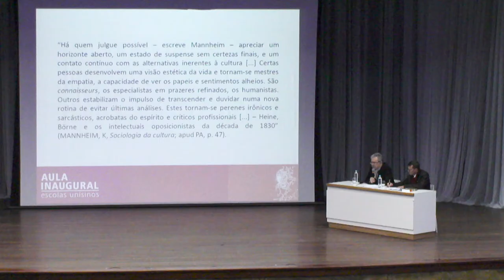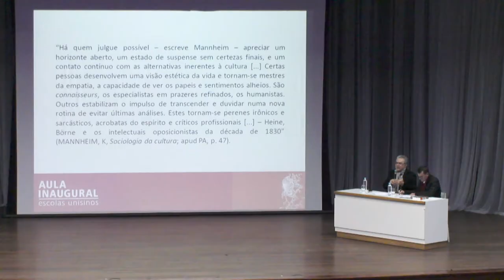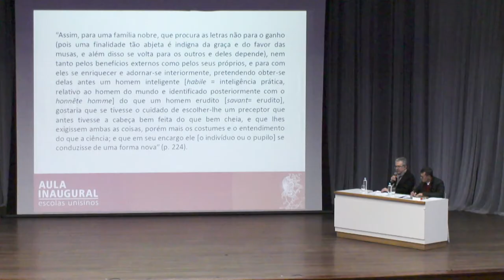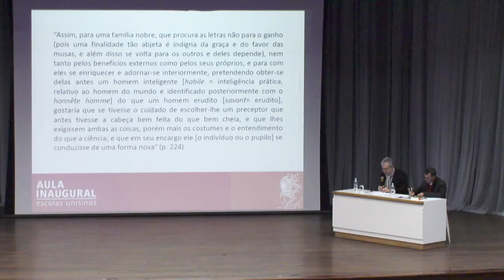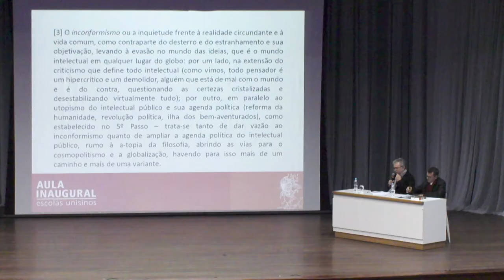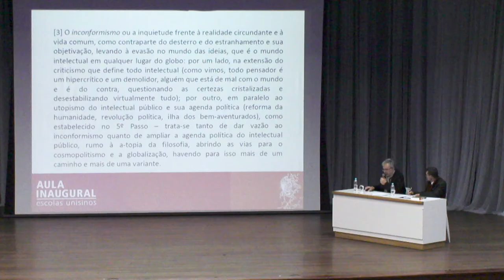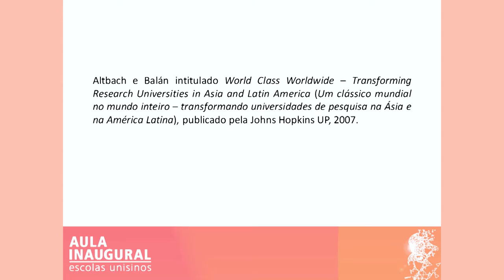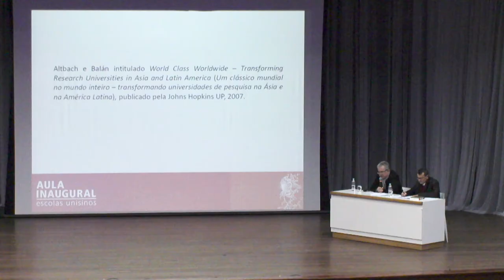AULA INAUGURAL escolas unisinos - O intelectual cosmopolita globalizado: para qual universidade?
AULA INAUGURAL escolas unisinos - O intelectual cosmopolita globalizado: para qual universidade?  - Prof. Dr. Ivan Domingues (UFMG)

Coordenação: Prof. Dr. Luiz Rohden (Unisinos)